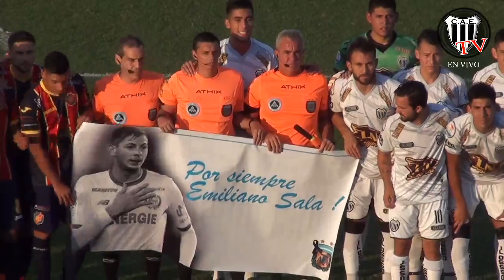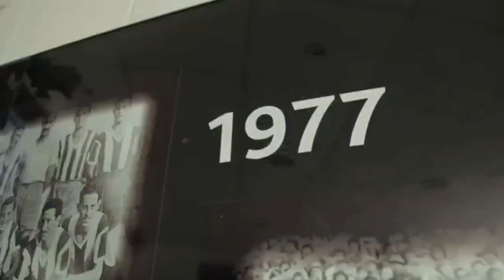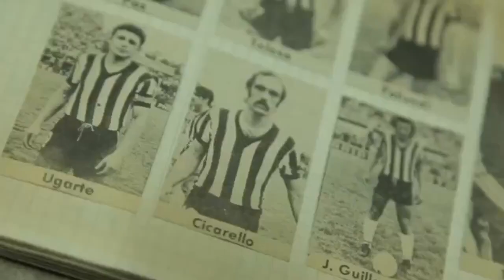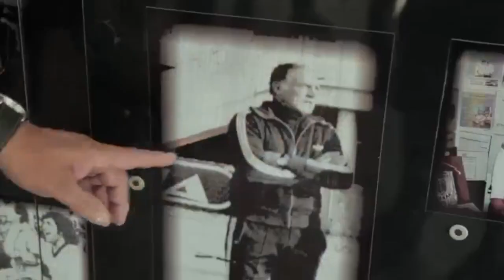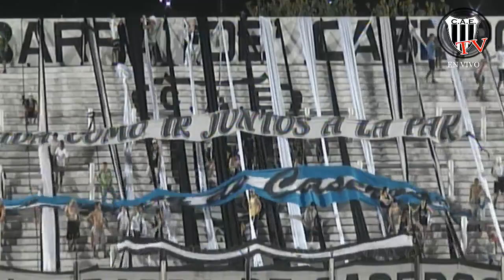ESTUDIANTES 0 - COLEGIALES 0 EN VIVO POR ESTUDIANTES TV